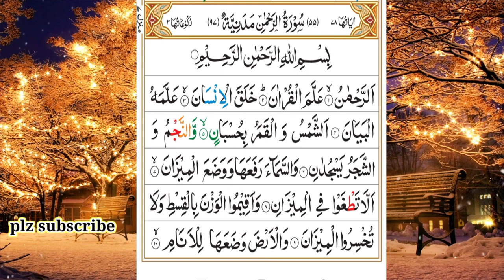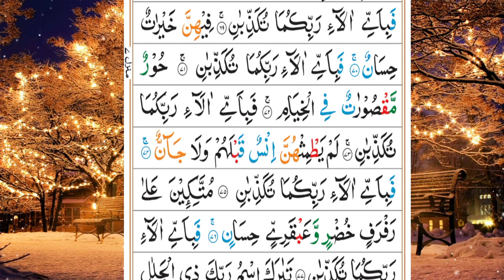SURAH AR RAHMAN QARI BY QARI KI KHUBSURAT AWAAZ M TILAWAT ABDULHADI OFFICIAL